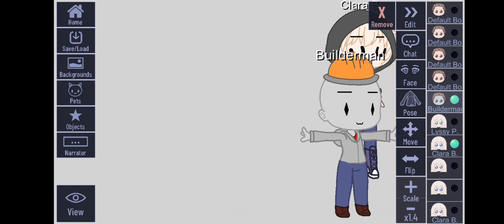Roblox lore be like:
╭┈・ʕ •ᴥ•ʔ・┈・┈・୨୧˚๑
📩  ʚ 𝐬𝐨𝐜𝐢𝐚𝐥𝐬 ɞ
→ Wattpad: xmorganmaxwellx
‿︵‿︵ʚ˚̣̣̣ɞ・❉・ ʚ˚̣̣̣ɞ‿︵‿︵‿
 ꒰ 🧺 𝐟𝐚𝐪 ꒱ ୧..
𝘲) Can you make me a oc?
 ➳ Sorry,I don't know you.
𝘲) Do you use Capcut for your videos?
 ➳ Yes,I do use Capcut.
°.✩┈┈∘┈˃̶୨୧˂̶┈∘┈┈✩.°
↷🎬 ʚ 𝐞𝐝𝐢𝐭𝐢𝐧𝐠 𝐢𝐧𝐟𝐨┊
thumbnails:: YT Studio
editing:: Capcut
꒰ 🥞 ꒱ 𝐜𝐫𝐞𝐝𝐢𝐭𝐬 ↷
desc inspo → @coextic
╰ ・୧ .˚
✿୧‿︵  bye for now! 🛁🐝🦋